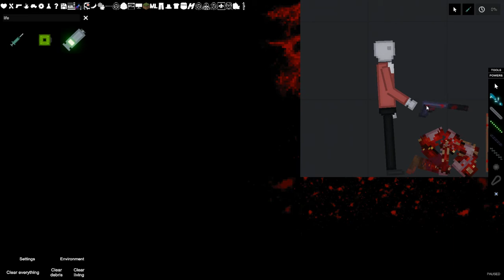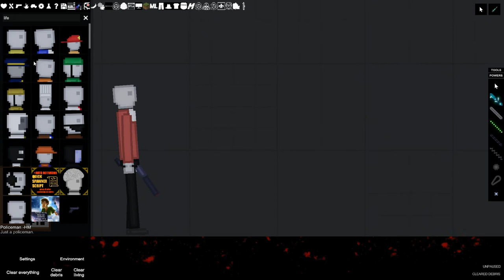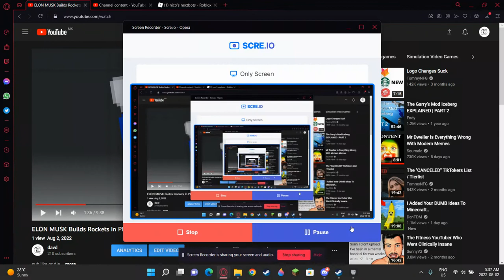JEFF BEZOS runs Amazon IN PEOPLE PLAYGROUND!!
sub like or die